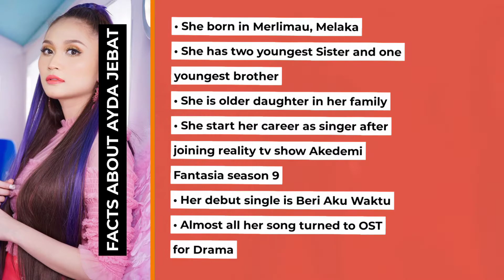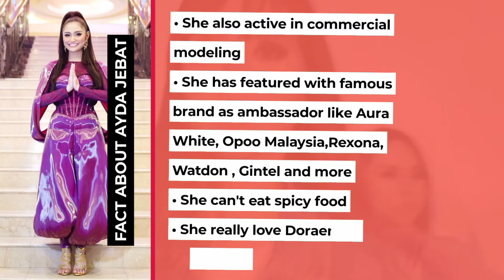Ayda Jebat - Profile Video [BIODATA]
Welcome to Revom Youtube Channel.
Here we will share content about Malaysian Pop culture and entertainment. Let's explore on Revom!

All information in this video is from Google and our research.

Original audio:
Temberang - Ayda Jebat

Parah Parah - Ayda Jebat